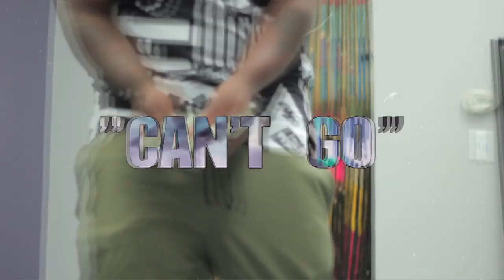Gutta The Governor Ft. Wahlioochi "Can't Go" (Official Video) Dir. by @Whiteboyflexin (DESCRIPTION)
DIRECTED BY @WHITEBOYFLEXIN
PRODUCED BY @MILLZMADEDABEAT